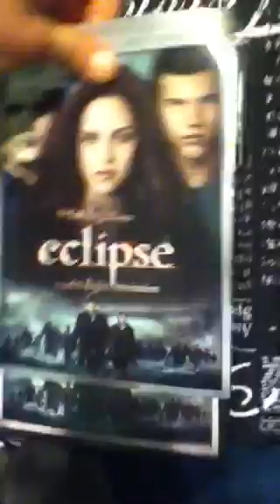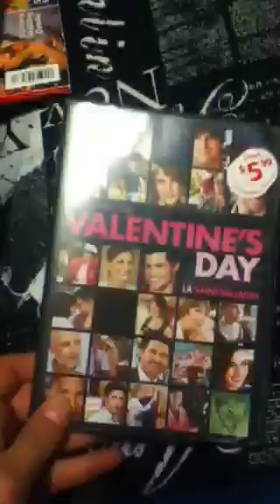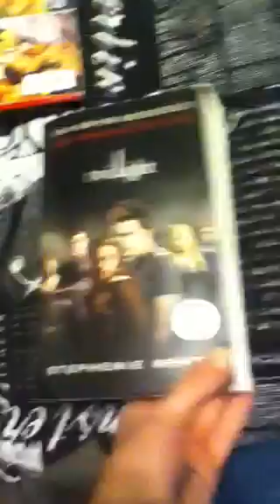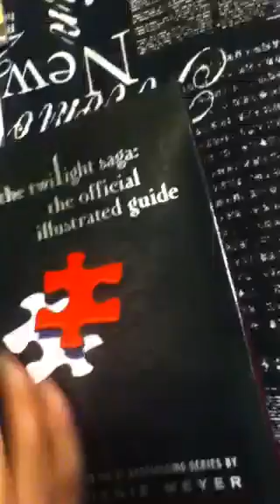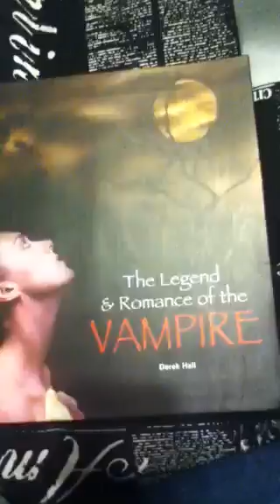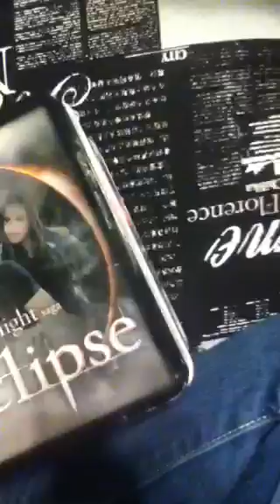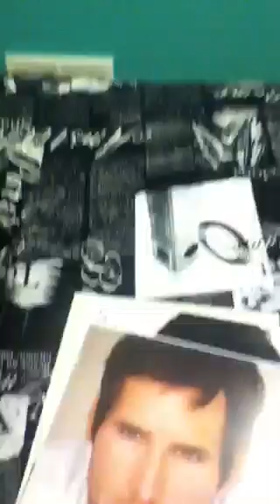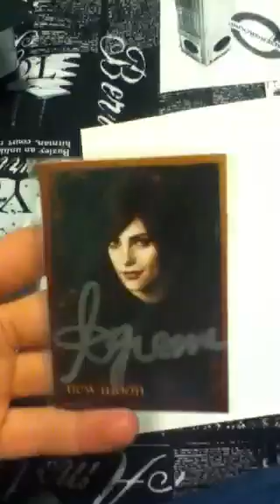My twilight collection part 1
So this is my twilight collection and I'm sorry if I suck at making videos, an if I'm really boring! So yeah :P if you don't like the twilight saga then please don't comment rudely or don't watch it at all! Well enjoy =D